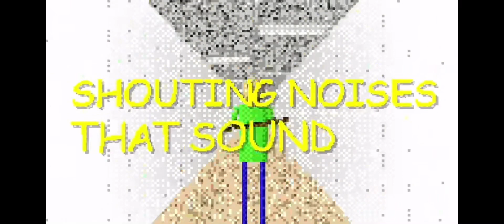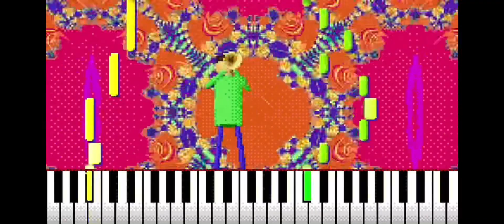Baldi’s Basics You’re Mine but every swear word is replaced by the metal pipe